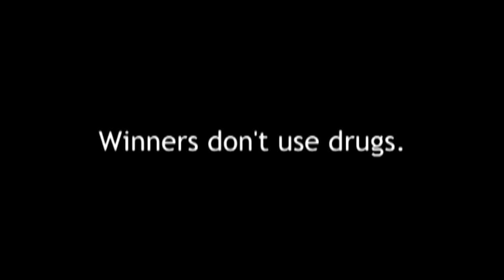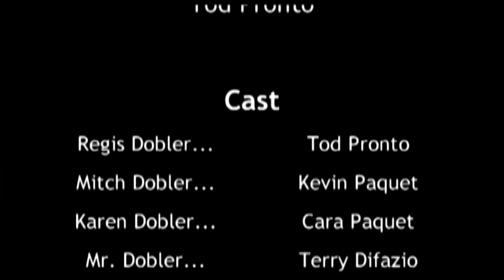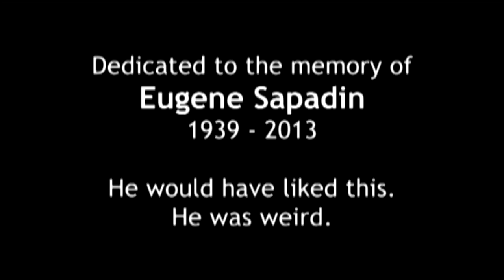Forest of the Scorpion People